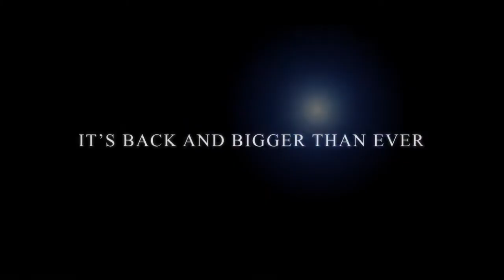JULY HOT TUB EXPO 2019